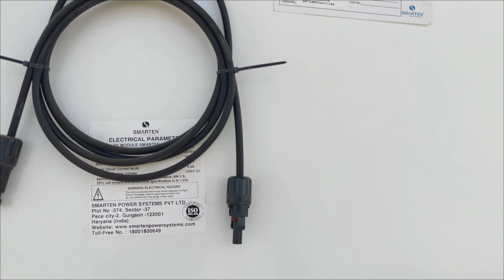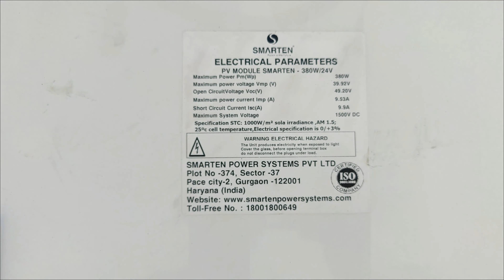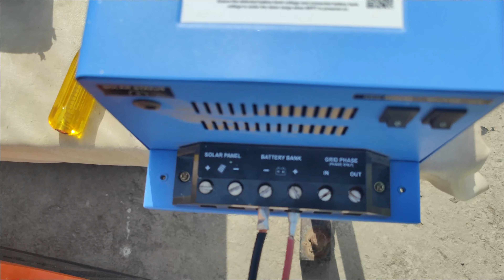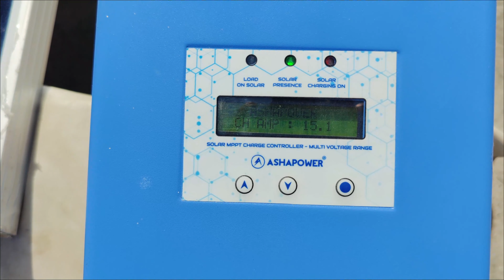Smarten Mono PERC 380w Solar Panel Testing Review In Hindi Urdu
Koi bhi sawaal ya jaankari ke liye hamare WhatsApp pe sampark karein

LockTheDeal website aur App hai sirf retailers aur dealers ke liye. Yeh hai Energy category ka AMAZON aur yaha electrical ke products bhi milte hain. Lagti hai yaha har hafte deals jahan aapko milenge discounts aur offers! 48 ghante mein aapko milegi assured delivery aapke products pe aur bhi bohot zyada fayde. Abhi order kijiye!

Solar Panel Features

Advanced EVA encapsulation to give better protection to modules
Best in Class conversion efficiency
Anti reflective coating for more light absorption
Optically, mechanically and electrically tested
High strength Aluminium frame design to offer high torsion resistance
Compliance to IEC standards"